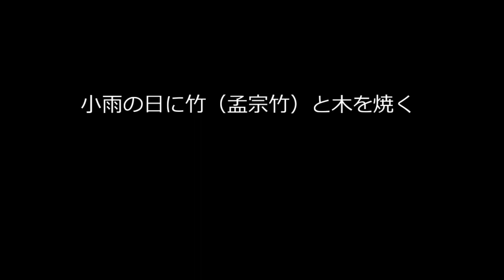#189【竹林整理】小雨の日に竹（孟宗竹）と木を焼く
小雨の日は火の心配をあんまりしなくていいから楽。
今日は、子供も一緒。

‹撮影機材›

【カメラ】
カメラ GoPro Hero6 Black

保護フレーム+シリコンレンズカバー

64GB microSD Extreme PRO microSDXC

USB充電器

【その他】
バーナー